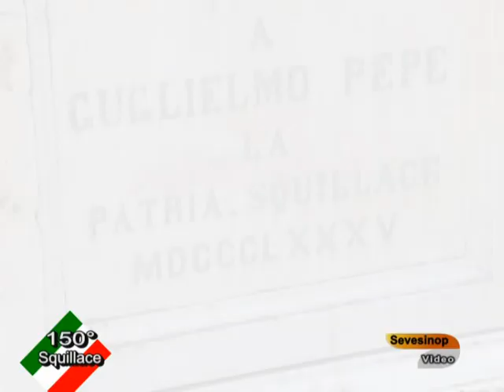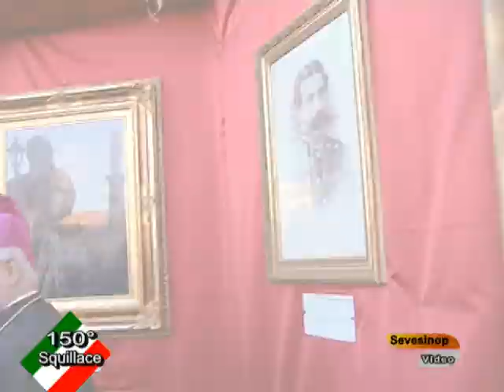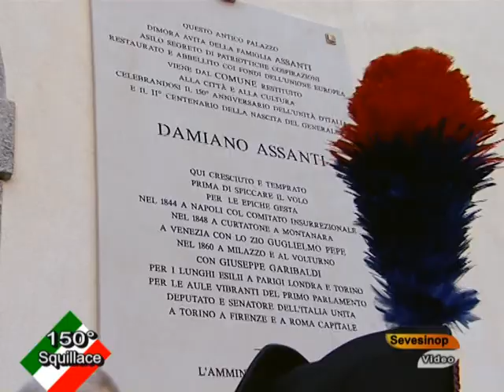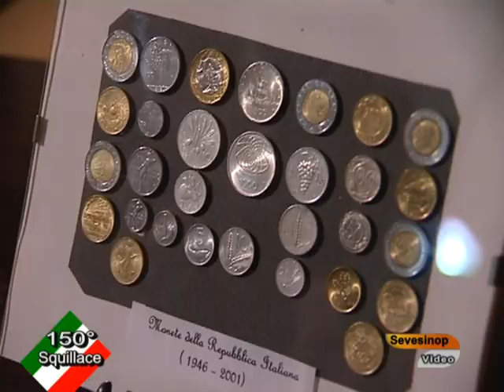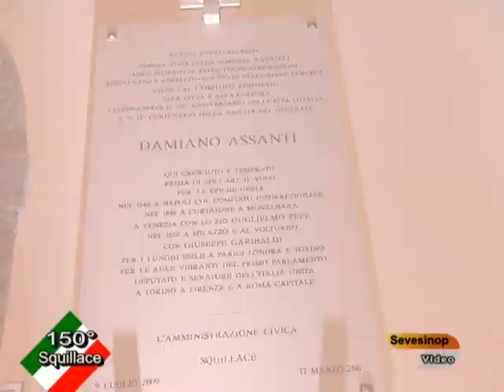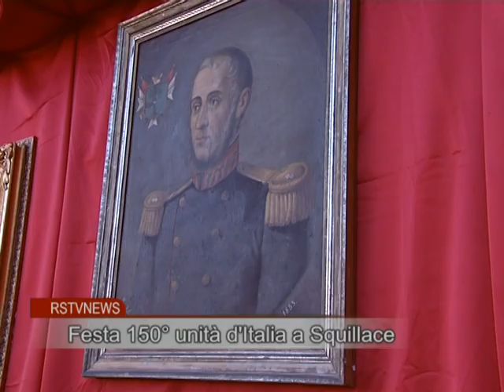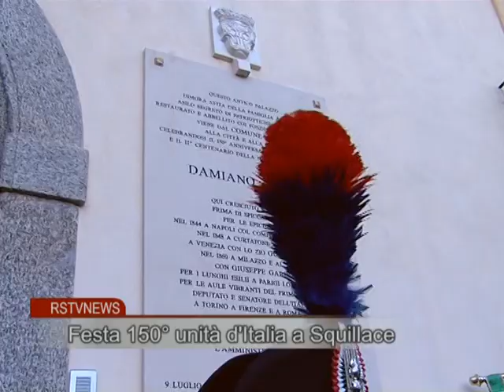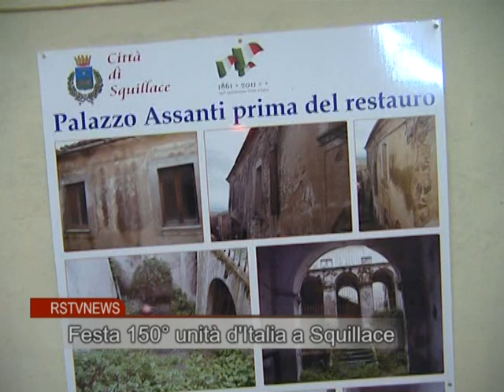FESTA 150° UNITA' D'ITALIA A SQUILLACE 17 Marzo 2011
FESTA150° UNITA' D'ITALIA A SQUILLACE 17 Marzo 2011